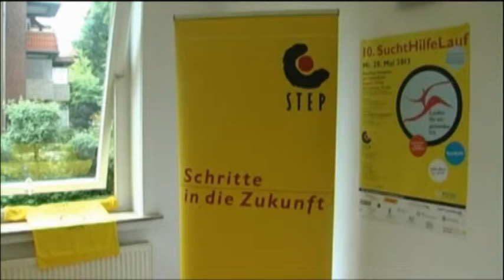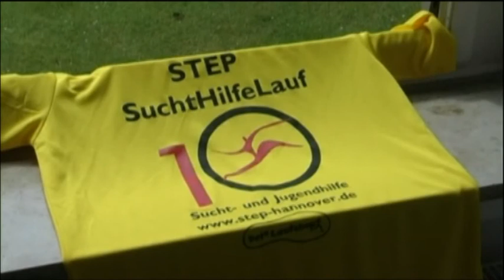Sucht Hilfe Lauf 2013 in den Startlöchern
Der 10. Sucht Hilfe Lauf Hannovers findet statt. Dabei laufen jedes Jahr mehr als 800 Menschen um den Maschsee, um für mehr Akzeptanz von suchtkranken Menschen zu werben. Die Hilfe für und von Sucht betroffene Menschen steht im Vordergrund.
Dieses Jahr findet der Lauf am 29. Mai statt. Um 18 Uhr ist der Startschuss. Das Startgeld beträgt 10 Euro, wovon Teilnehmer ein SuchtHilfeLauf-Shirt bekommen.

Kamera: Franziska Wöckener
Schnitt / Redaktion: Manja Eisenberg